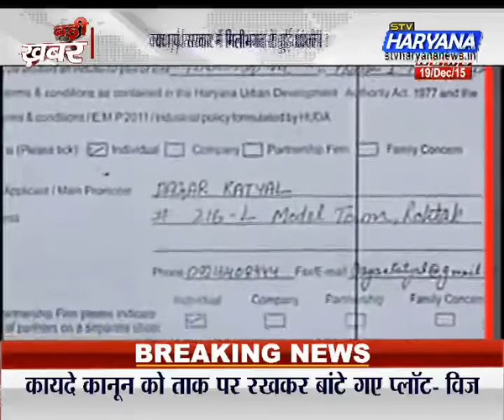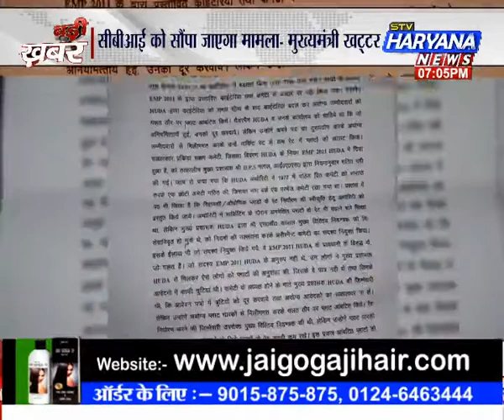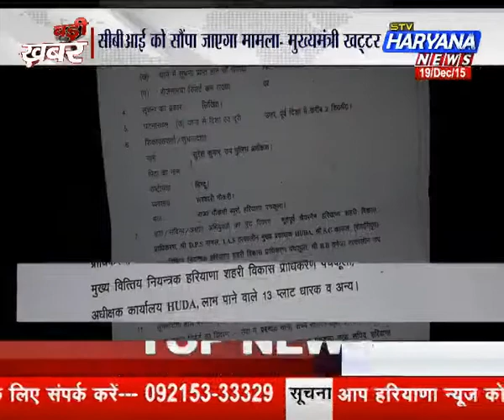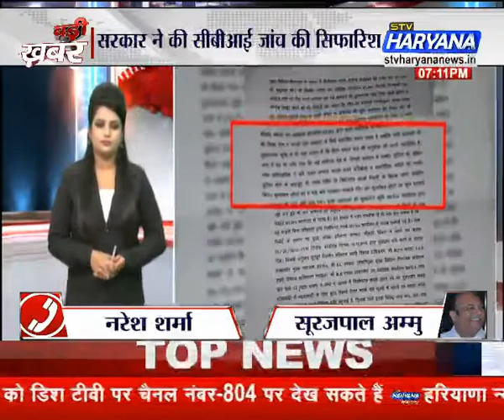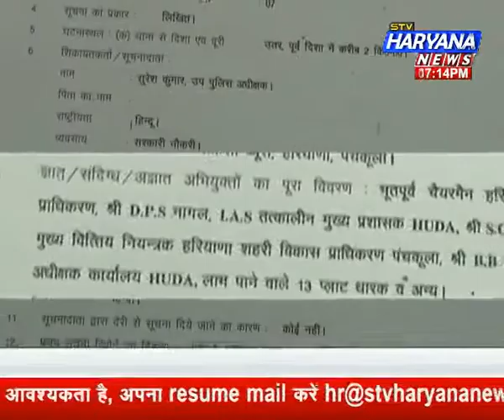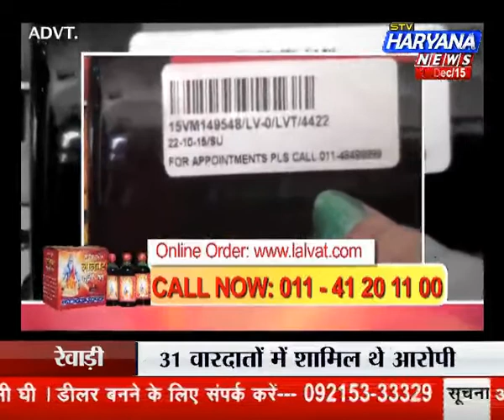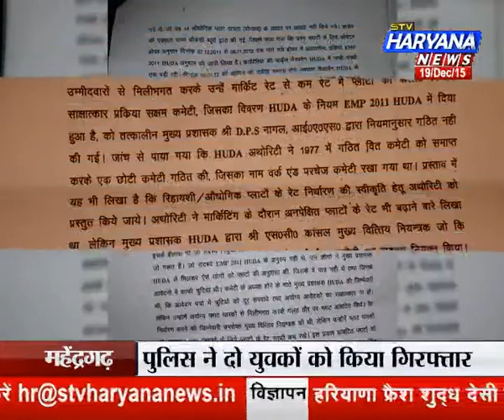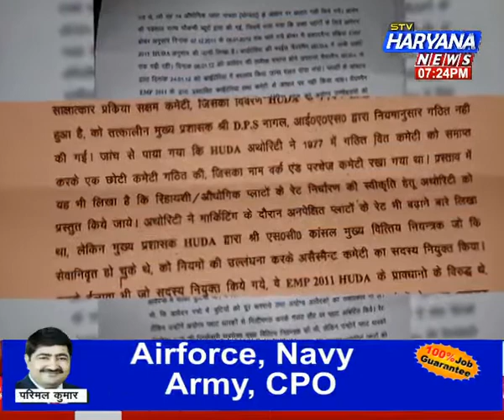Badi Khabar (19.12.15)